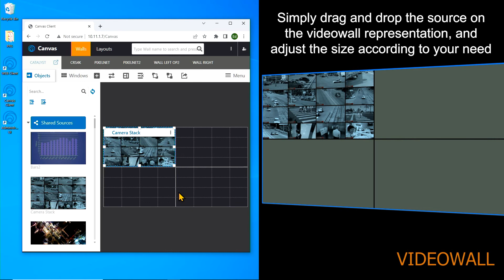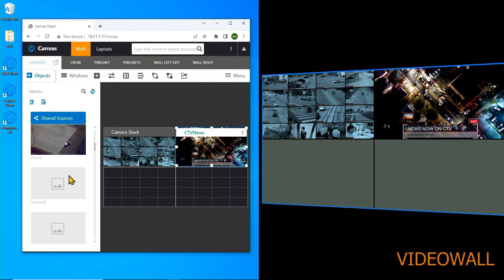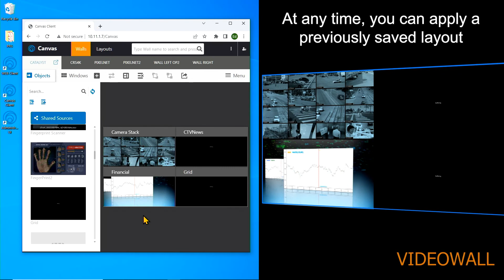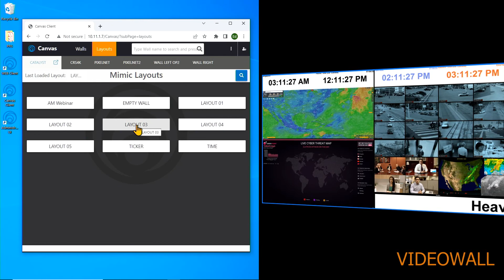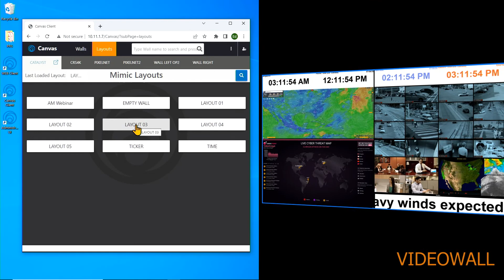Canvas Demo - Visual Walkthrough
Our Field Sales Support Specialist walks you through the functionality of Canvas and how to operate several key capabilities of the collaborative software.